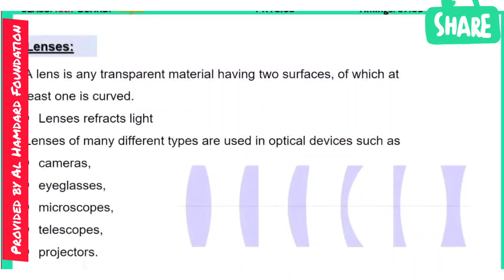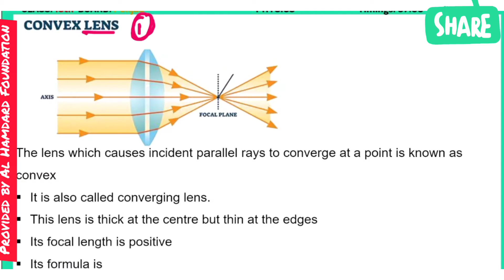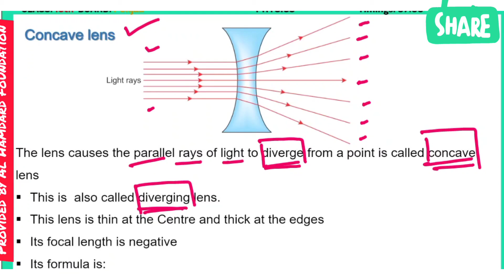Lenses | Types of lenses | Properties, uses with diagrams |For all boards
This video is made to do good to the students and to provide them better quality education.

If you like the video then share this with your friends and classmates to do good.

If you have any suggestion about the video
then do ask in the comments.We will try to respond you people.

Video by 👉👉👉 "Al Hamdard  Foundation"
(الحمدرد فاؤنڈیشن